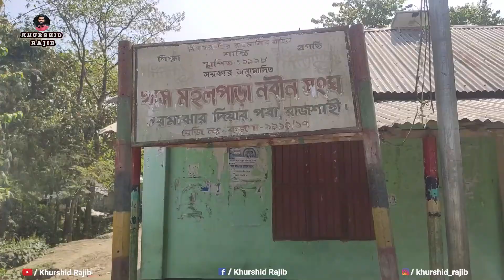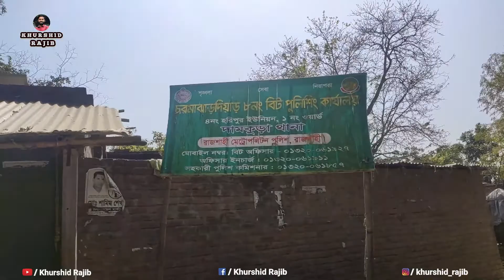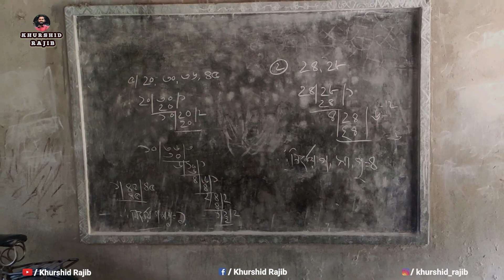পদ্মার দূর্গম চরের মানুষদের দুঃখ গাথা । চর মাঝারদিয়া । Ganga River Island । Bangladesh Travel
Be happy, and spread love.